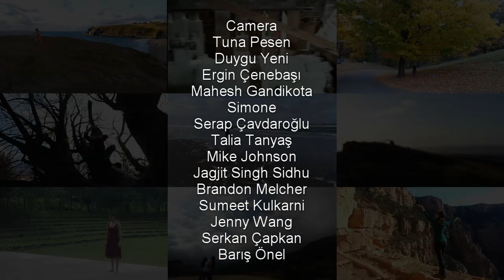behind the scenes of KIMILTI dancing here and there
It has been one year since KIMILTI started. To honor this first anniversary we have prepared for you a behind the scenes episodes about who we are, how the dances happen, when and where they happen.